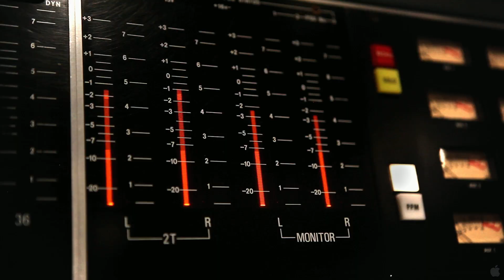Ice Age: Continental Drift (2012) Music Video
Title: Ice Age: Continental Drift
Studio: 20th Century Fox
Genre: Family, Action and Adventure, Comedy
Directors: Steve Martino, Michael Thurmeier
Actors: Ray Romano, John Leguizamo, Denis Leary, Seann William Scott, Josh Peck, Queen Latifah, Jennifer Lopez, Wanda Sykes, Aziz Ansari, Keke Palmer, Drake, Josh Gad, Alan Tudyk, Nick Frost, Joy Behar